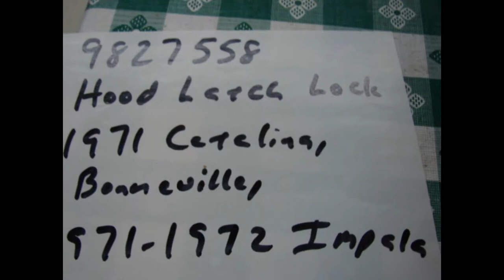9827558 NOS GM HOOD LATCH LOCK 1971 1972 PONTIAC CATALINA BONNEVILLE CHEVY IMPALA